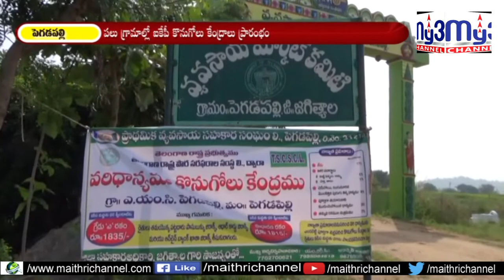సీఎం కేసీఆర్‌ రైతు పక్షపాతి My3 News 08.11.2019 7pm